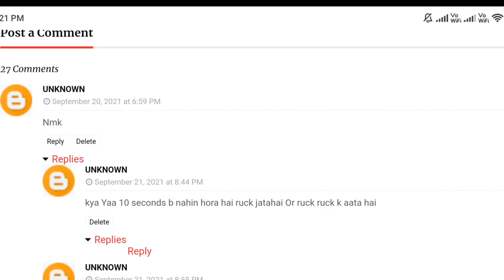IPL live 2021💯 free kaise dekhe || IPL free kaise chalaye || free mein IPL match kaise dekhe 2021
Sab IPL match free | free mein IPL match Kaise Dekhen | website par kaise free mein mehandi , ipl

live only 7.30

usd mx playing